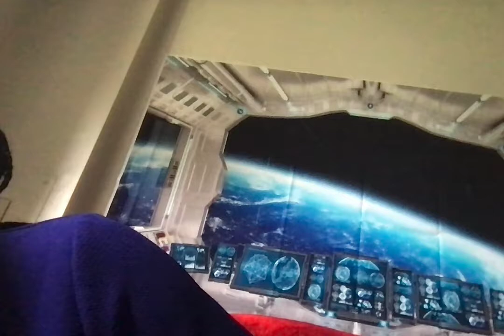New job!! new song